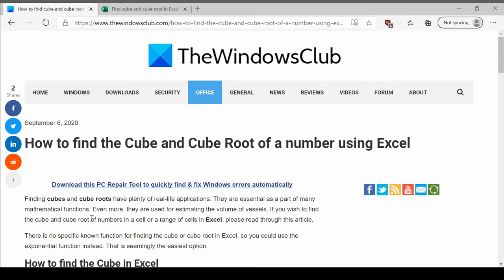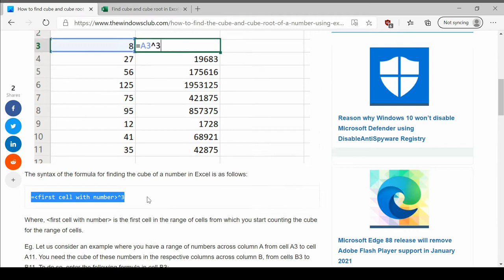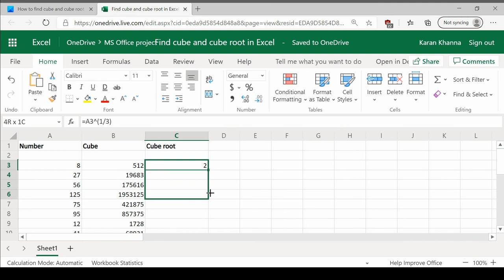How to find the Cube and Cube Root of a number using Excel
Finding cubes and cube roots have plenty of real-life applications. They are essential as a part of many mathematical functions. Even more, they are used for estimating the volume of vessels.

If you wish to find the cube and cube root of numbers in a cell or a range of cells in Excel, please read through this article